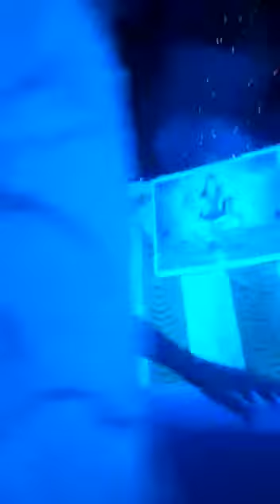Prabhu Devi sir dance and yaswanth master